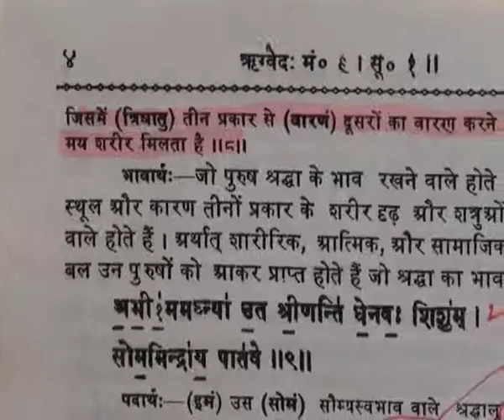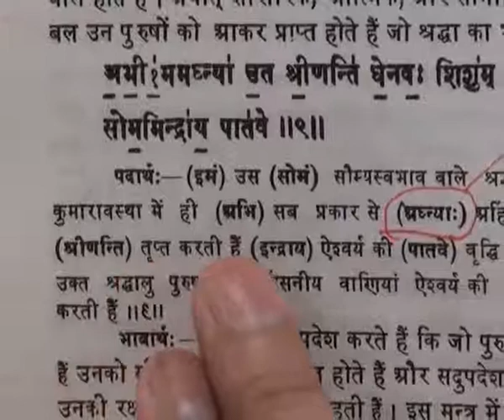Barwala Satsang(15-17July 2011) Part12 of 37